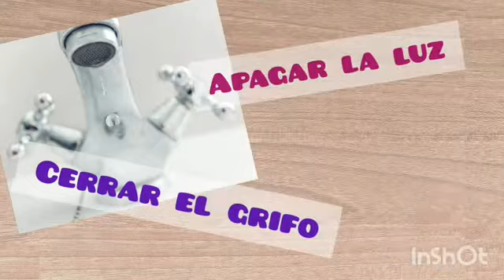CONECTA JUVENTUD 2.0: ¡Que Repita Rita! Audiovisual 10. Especial Medioambiente.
¡Qué repita Rita! Todo cuenta, en este vídeo te mostramos cómo podemos contribuir para ayudar al planeta, te hará que pensar. Visualiza el vídeo, no te dejará indiferente.